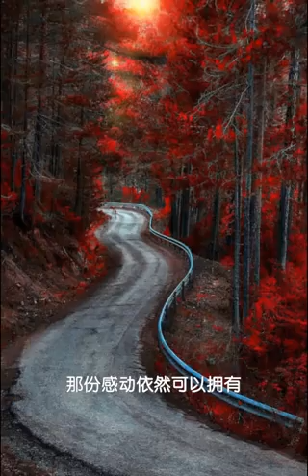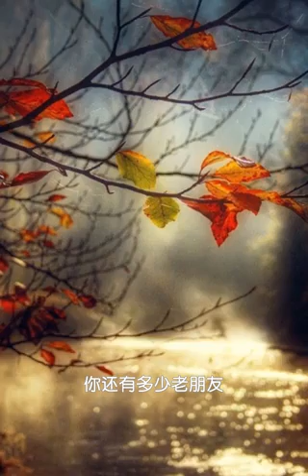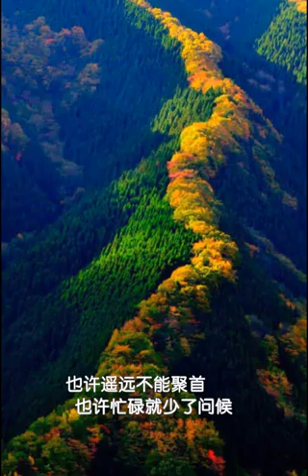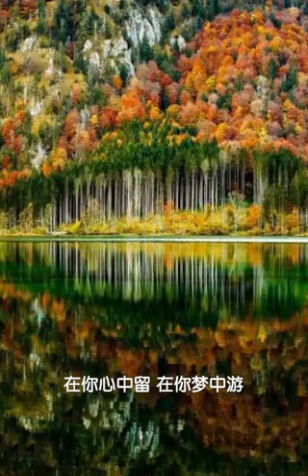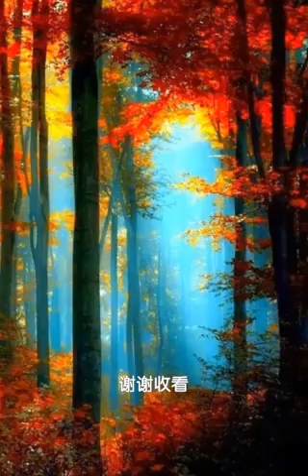你还有多少老朋友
Video from Riv🇮🇩🔝👍